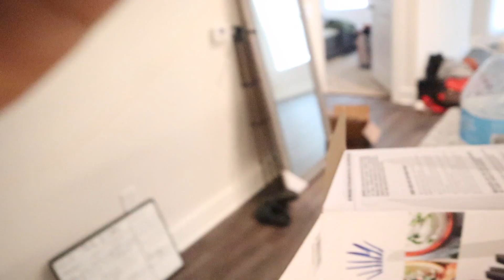I QUIT MY JOB TO TRY OUT FOR THE OLYMPICS!!